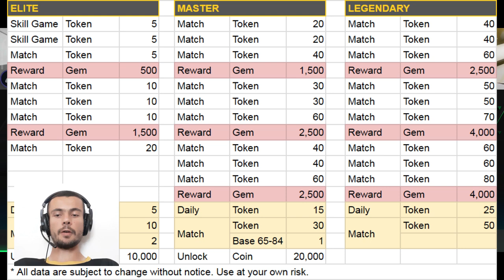NOVI UCL I MYSTERY SIGNINGS IGRACI U EA FC MOBILE 24 !!!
U ovom videu sam pokazao nove ucl igrace koji dolaze u ea sports fc mobile 24 sutra ujutro nakon reseta, pokazao sam novu ikonu Gareth Bale koji je postao partner sa ea sports, te sam pokazao potencijalno nove mystery signings igrace haaland i benzema.

UŽIVAJTE.

fifa mobile
fifa mobile 23
fifa
mobile
gaming
soccer
football